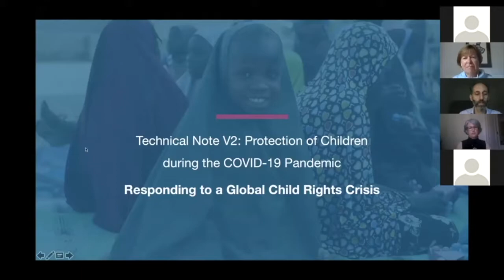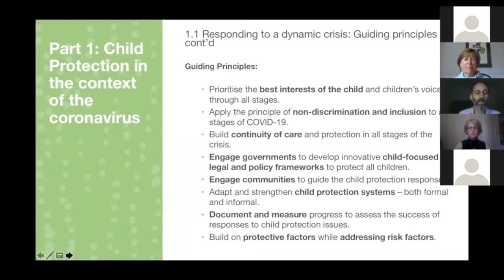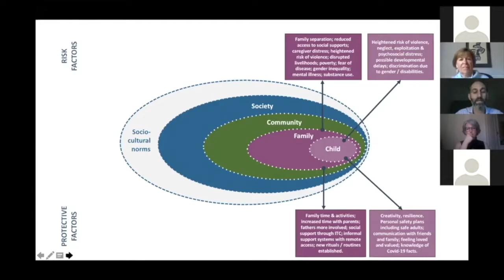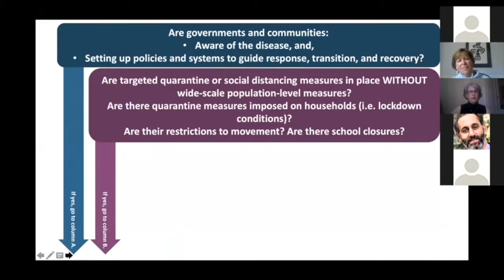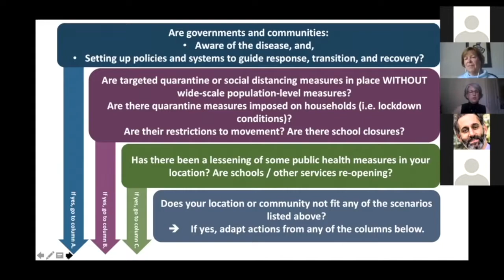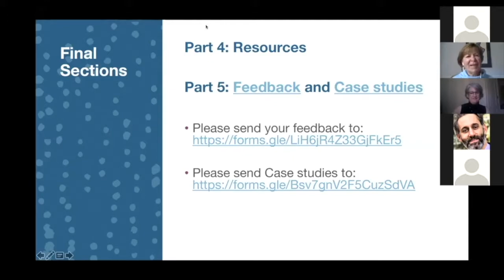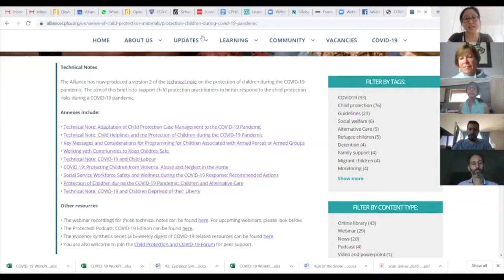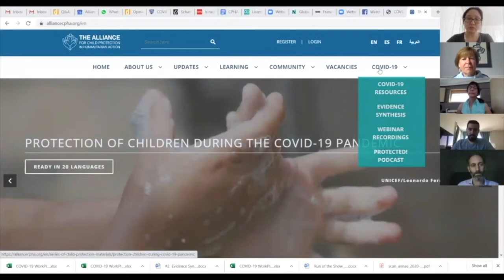Webinar | Technical Note: Protection of Children during the COVID-19 Pandemic, Version 2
In this episode, The Alliance for Child Protection and Humanitarian Action hosts a discussion on Version 2 of the Technical Note for the protection of children during the COVID-19 pandemic. The webinar begins with an overview of Version 2 from Audrey Bollier and Hani Mansourian. Followed by a roundtable discussion facilitated by Judi Fairholm, which includes perspectives from field practitioners Zeynep Sanduvac in Turkey and Riyad Al Najem in Syria. The latter portion of this webinar is dedicated to a question and answer period between webinar participants and the roundtable panel.

List of Speakers:
Judi Fairholm, the Alliance
Hani Mansourian, the Alliance
Audrey Bollier, the Alliance
Zeynep Sanduvac, the Nirengi Association
Riyad Al Najem, Hurras Network
Sara Lim Bertrand, the Alliance

Main Points:
0:10 Judi provides an overview of the webinar.
1:41 Hani introduces the Technical Note Version 2 and the aim of the guidance.
3:45 Hani highlights one of the changes that has come in Version 2, which is the emphasis on the importance of context and highlights the three key ways children are impacted by the pandemic.
7:14 Hani shares the guiding principles of Version 2 and discusses the social-ecological model.
9:55 Audrey discusses Part 2 of the Technical Note, including sections on ‘towards a multi-sectoral response’ and ‘child protection-specific programs’.
12:12 Audrey shares the diagram on the slides, which leads child protection actors through a series questions to consider what state of the pandemic they are currently experiencing.
13:25 Audrey shares the Technical Note Annexes and the final sections of the Technical Note. This concludes Hani and Audrey’s presentation.
15:10 Judi introduces the roundtable segment of the webinar and invites the panel to introduce themselves.
20:13 Q1: How has the Alliance has been positioned to prevent and respond to child protection?
22:00 Q2: Looking back at COVID-19, when did you realize it was going to put children at risk and what that risk would look like?
25:07 Q3: What changes have you seen in the landscape that are happening now that have moved from Technical Note 1 and now into what we are facing with Technical Note 2?
28:38 Q4: How have you used the Technical Note and the Annexes in the field?
34:08 Q5: If you had to identify the three-top child protection risks to consider, what would those be? Audrey shares her top-three risks as: Psychosocial distress, violence in the home, and child labour and long-term socioeconomic effects.
36:56 Riyad shares his top-three risks in Syria as: access to education, physical and emotional distress, and unaccompanied and separated children.
39:18 Zeynep shares her top-three risks in Turkey as: physical and emotional abuse, gender-based violence, child labour and psychosocial and mental health.
41:20 Q6: Looking at protective factors, what factors are critical for children to be safe from violence?
49:13 Q7: Looking down the road, what are the emerging trends concerning child protection and COVID-19?
51:49 Q8: How can we best access these materials that have been and continue to be produced by The Alliance?
53:38 Q9: What has been your biggest learning in highlighting and driving forward these complexities to keep children safe at these times? Riyad shares his most important learning as looking at building on what communities have already and being flexible in adapting structures.
56:14 Zeynep shares her biggest learning as the importance of business continuity in the child protection sector and humanitarian settings.
58:39 Audrey shares her biggest learning comes from the global aspect of the pandemic and how to adapt The Alliance’s response.
1:00:32 Hani shares his biggest learning as the importance of context due to the global nature of the pandemic and The Alliance was faced with creating a note that could be applied in countries all over the world.
1:04:00 Judi begins the Q&A session.
1:04:05 Q1: How can we provide protection to street children from COVID-19?
1:08:07 Q2: Have practitioners been able to operate child-friendly spaces for displaced children or children on the street, and if so, how has that been done during COVID-19.
1:11:07 Q3: How do we address increasing child neglect leading to an increasing number in suicides during COVID-19?
1:17:45 Q4: Is there guidance on online sexual abuse and exploitation, and how do we prevent that?
1:18:41 Q5: How do you keeping going within this time of COVID-19 and what do you use take care of yourselves as actors responding to the protection needs of children?
1:25:37 Judi gives closing remarks and concludes the webinar.